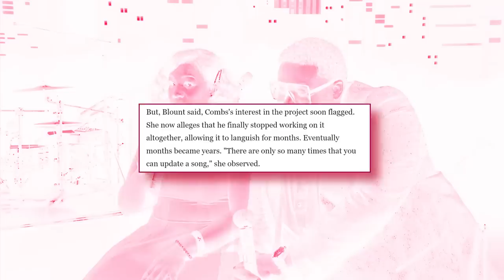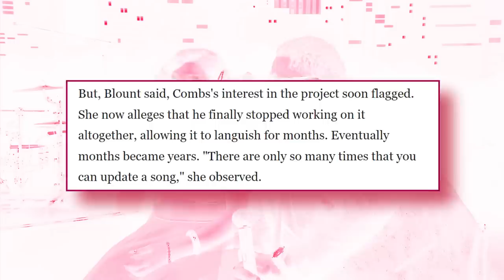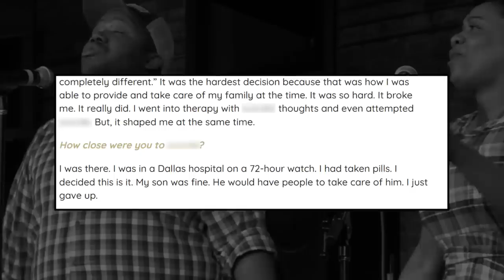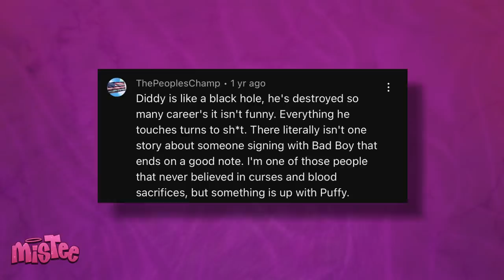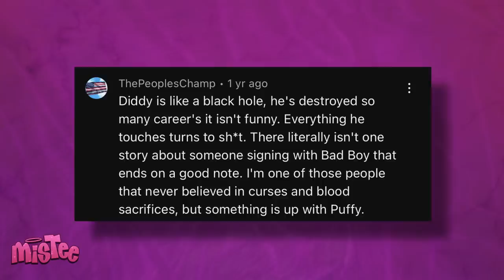Tanya Blount Brings RECEIPTS To EXPOSE Diddy For Killing His Artists’ Careers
Things are about to get messy for Diddy because Tanya’s confessions have the internet reeling in shock, and fans are not coming for Diddy and they are coming HARD. Wait, did he REALLY send one of his artists to PRISON?